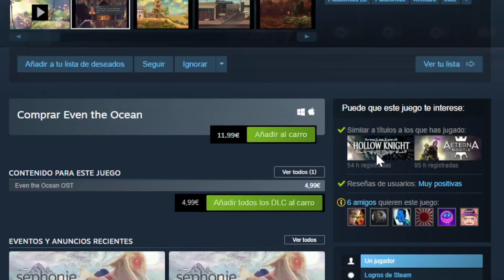UN PLATAFORMAS ALGO DESCAFEINADO I Even the Ocean I Gameplay Español Switch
Comenzamos!